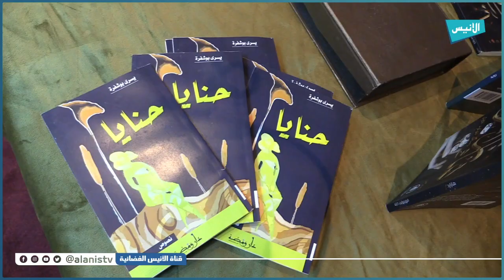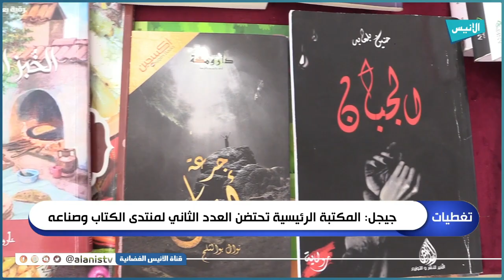جيجل: المكتبة الرئيسية تحتضن العدد الثاني لمنتدى الكتاب وصناعه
5000
فيسبوك :